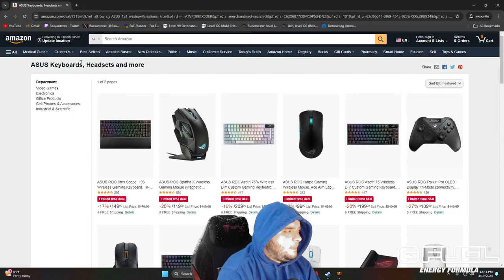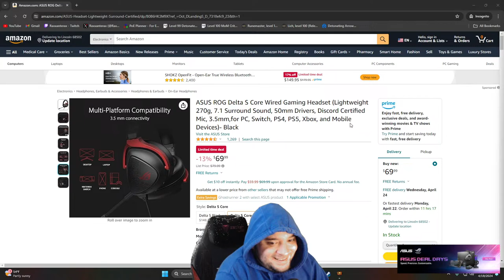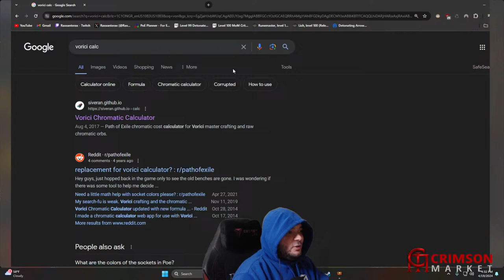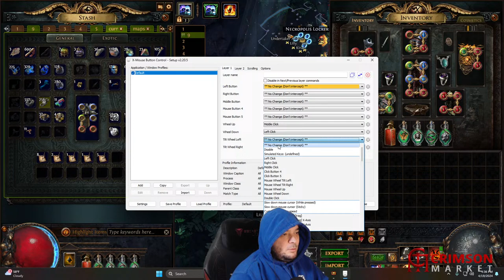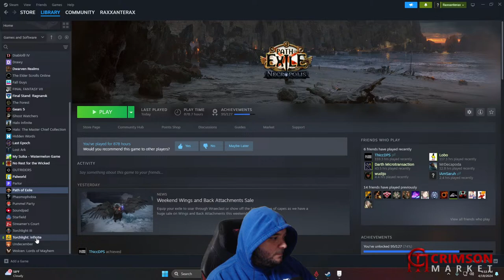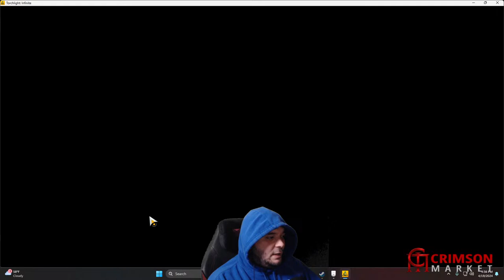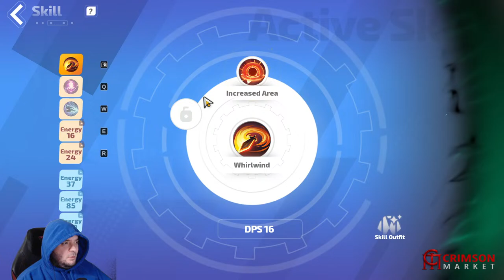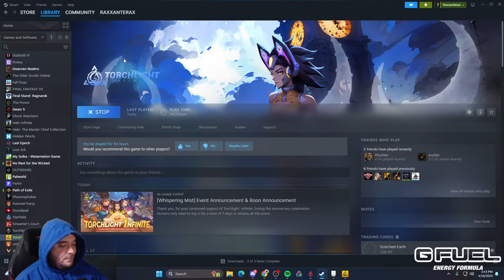Trying Out The New Torchlight Season!